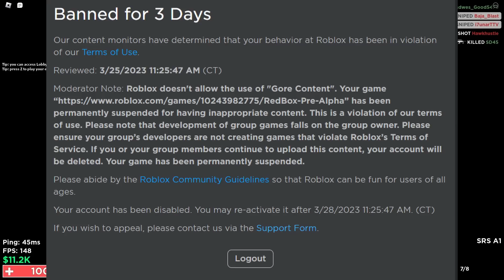the END of roblox gore...